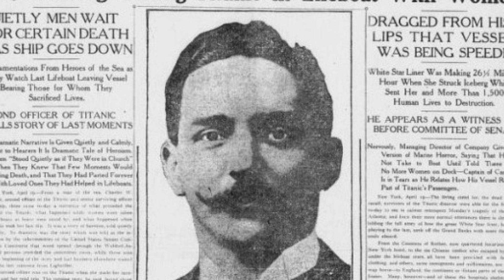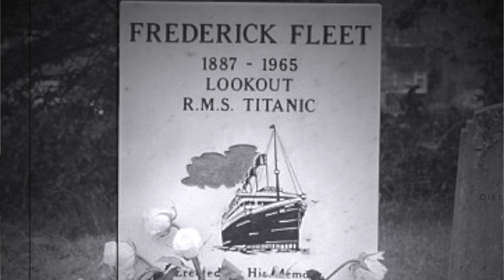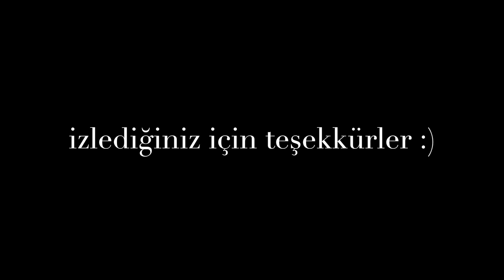Titanik'teki Hayaletin Ürkütücü Hikayesi (Paranormal)